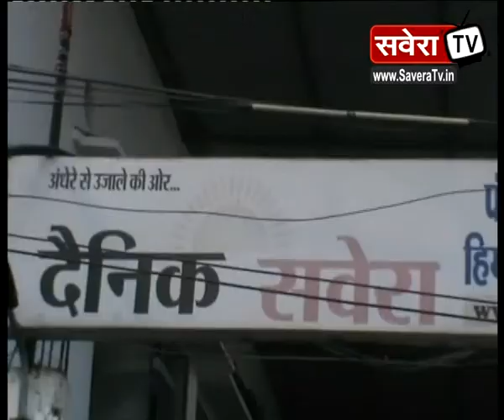37 विद्यार्थियों ने दैनिक सवेरा के प्रेस कार्यालय का दौरा कर प्रेस प्रींटिंग की जानकारी हासिल की